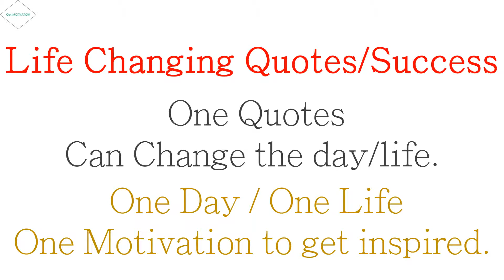Life Changing Daily Quotes | Successful | John Wooden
Be Inspired | Every Day | One Motivation | One Life
And welcome to Get MOTIVATION every day.
We Believe in getting inspire every single day by reading a Single Quotes.

I am here by declare that all Images use to make this video is . Google Advanced Search Is Used to Find all images, usage rights: free to use, share or modify . Photos all are taken from Google Image search.